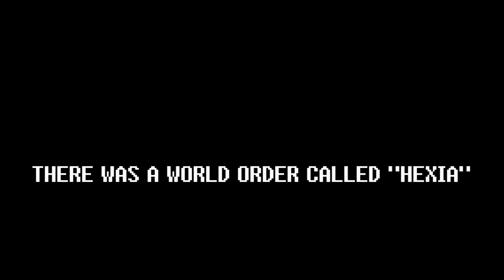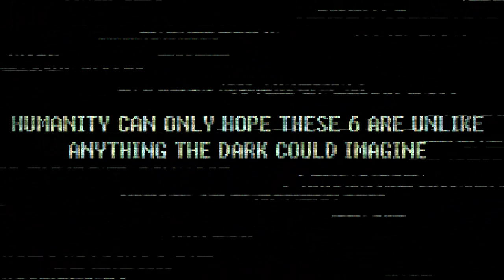SPECTATOR OST - The Story [Teaser]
A Story about the invasion from the dark, the invisible plague, and the soldiers created to stop them.